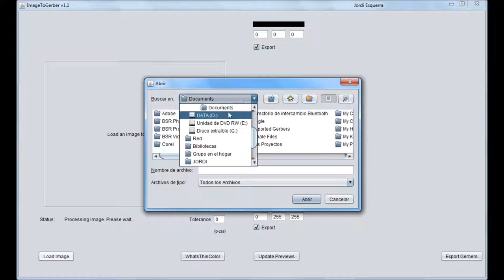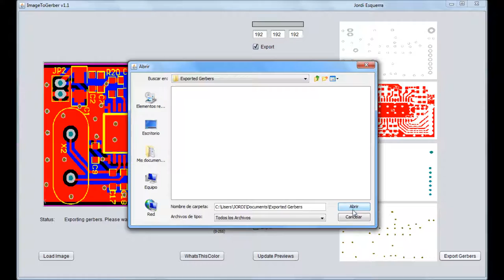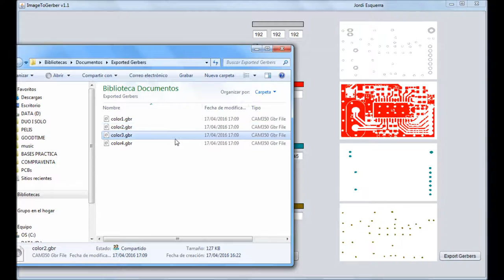Image To Gerber Conversion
Image To Gerber Java application demo. Convert any image file to multiple gerber file filtering colors.

Get the newer apps ImageToPcb or ImageToGerber Full: Convert any image to gerber and excellon files.

BMP to gerber.
PNG to gerber.
JPG to gerber.